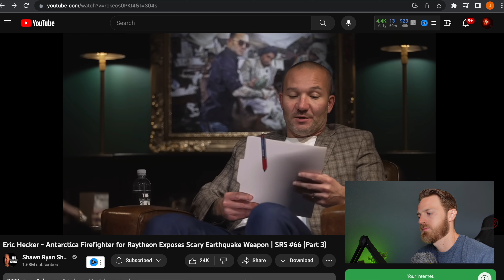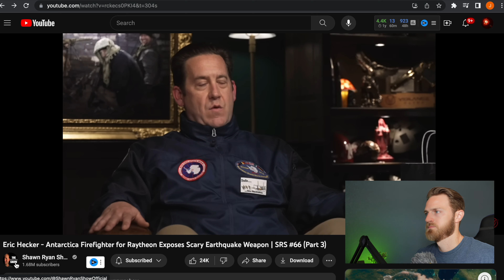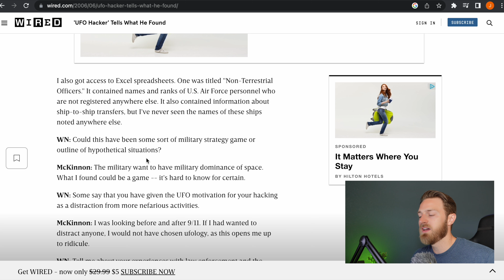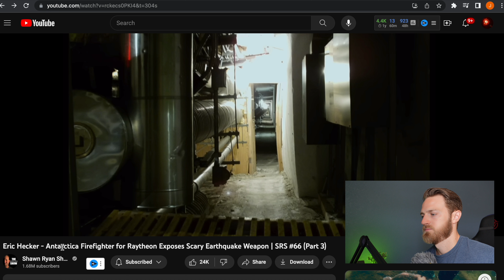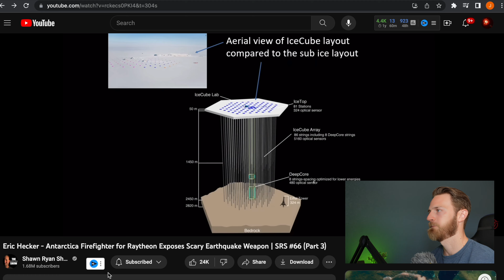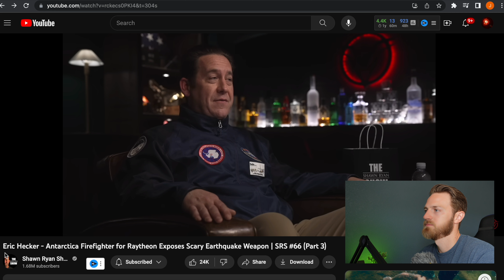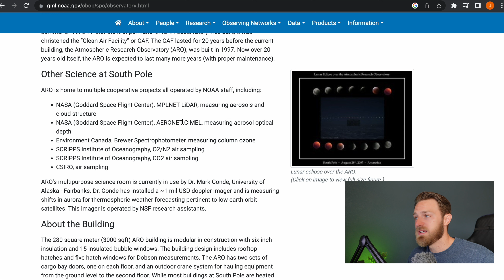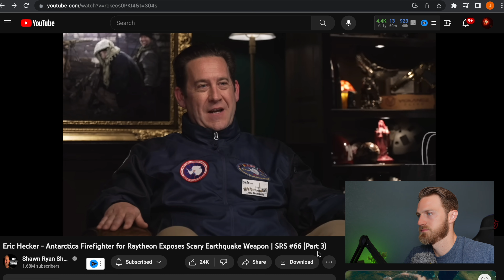Delusional UFO "Whistleblower" Goes On Shawn Ryan Show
Eric Hecker, delusional plumber claiming to be a UFO whistleblower, goes on the shawnryanshow to spew more nonsense. In this video I do a full breakdown and analysis of his "claims"